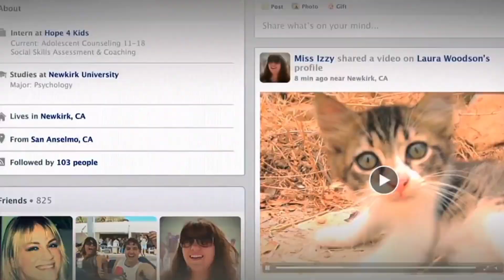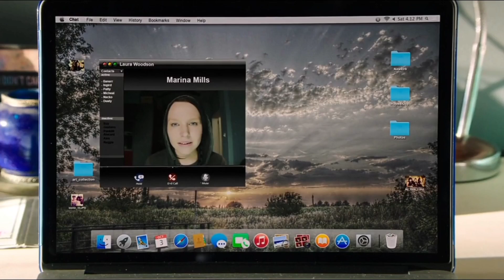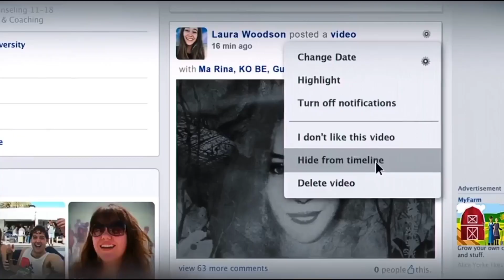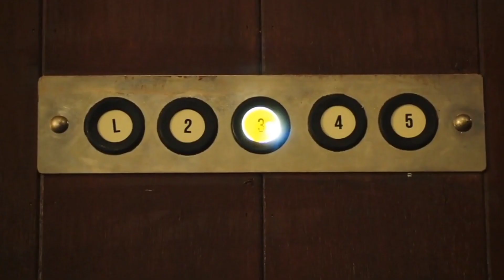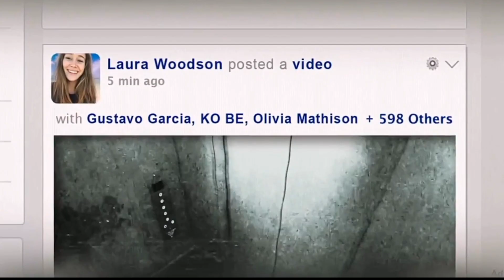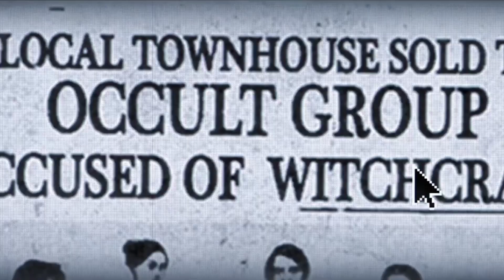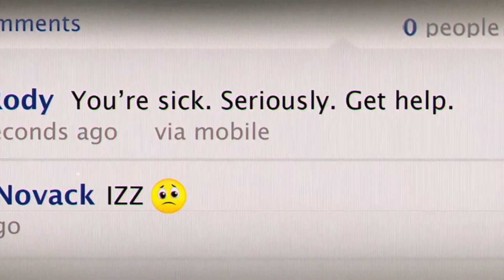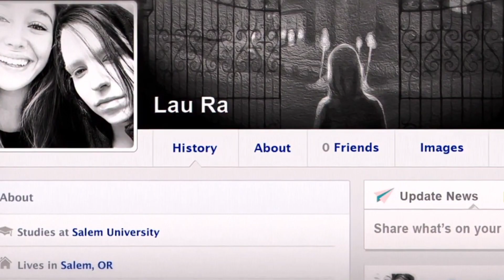Friend Request (2016) Explained in Hindi |Chalo Movie Explain Kare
Laura receives a friend request from her classmate Marina Mills. Noticing she has no friends, she accepts and the two begin a relationship as friends, but she is uncomfortable with Marina's obsessive behavior and sees that her Facebook profile is full of negative posts. Marina wants to attend Laura's birthday dinner but Laura lies and says only she and Tyler are going out. That night, Marina sees pictures of Laura and her friends on Facebook, and angrily confronts her the next day. During their quarrel, Laura accidentally reveals Marina's bald spot, a result of hair pulling disorder. She then unfriends Marina on Facebook.

The next morning, it is announced that Marina committed suicide. Laura feels responsible but tries to forget about it until Marina uploads a video showing her burning a sketch of Laura before hanging herself. The video is somehow posted on Laura's own page and she is unable to remove it or delete her account. Marina adds Gustavo as a friend. He is then terrorized by a demonic spirit and has his face smashed by an invisible entity. Isabelle discovers him and is sent to the hospital. A video of Gustavo's apparent suicide is posted on Laura's page, damaging her reputation even further.

Movies Hidden Explanation, Movies insight Hindi, Movies 24×7,MoBie Tv Hindi, Cinematic 17,Pratiksha Nagar,Hitesh Nagar, Bollywood Silver Screen, Movies at Glance, Hollywood Explain in Hindi,Listen 2 Me,Mr Alexter, Hindi Voice Over,Chalo Film Sune

Singer: Esther abrami
Albume: no.2 Remembering Her

Credits:
image and footege Source: Warner Bros. Pictures
Director: Simon Verhoeven
Production: Wiedemann & Berg Film
SevenPictures Film
Two Oceans Productions
Edited By: Tom Seil
Denis Bachter